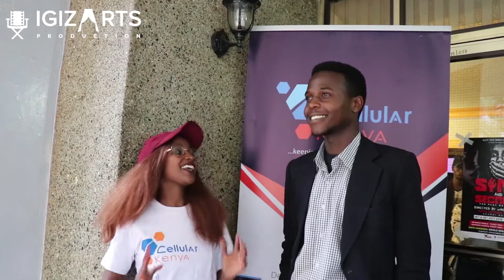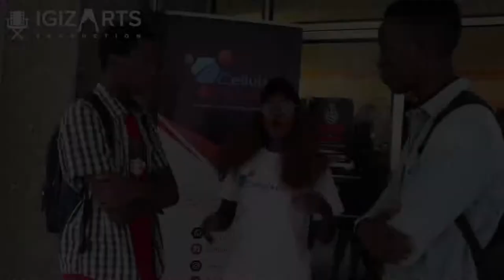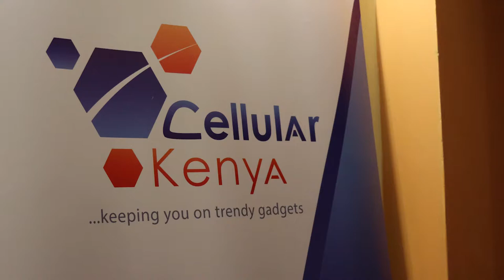I AM BATMAN INTERVIEW ~ Igiza Arts Production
Batman finally come for Igiza arts show. But so that he doesn't freak people out, he didn't wear his gear.

Be on the lookout for the next Igiza's show 29th and 30th November.